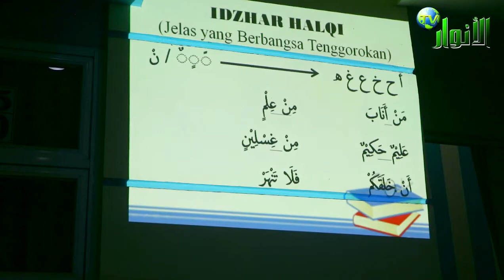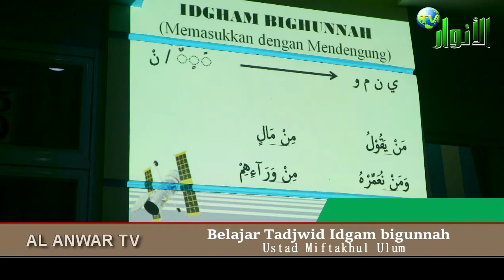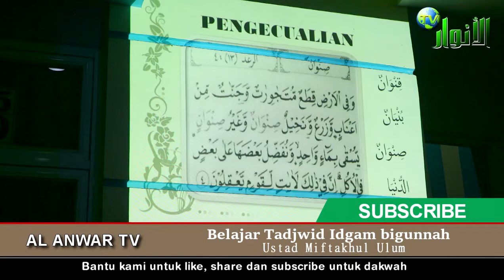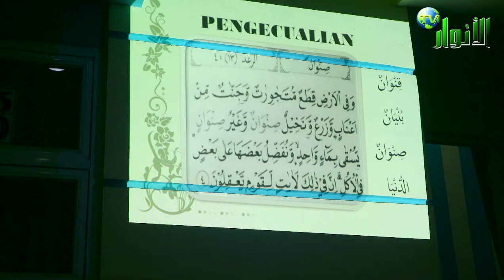Belajar Tajwid idghom bi gunnah Ustad Miftakhul Ulum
Pada pertemuan kedua belajar tajwid, Ustad Miftakhul Ulum akan mengajak kita untuk belajar idghom bi gunnah. Semoga apa yang kita pelajari selama ini bisa memberikan manfaat setidaknya bisa memperbaiki bacaan Al Qur'an kita menjadi lebih baik

Narasumber :
Ustad Miftakhul Ulum